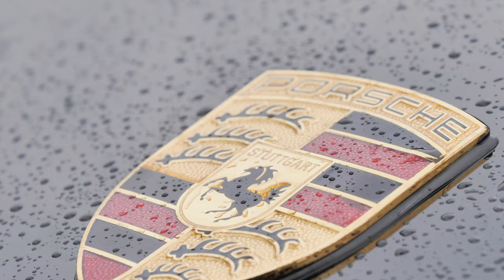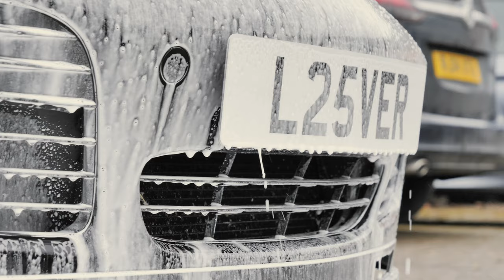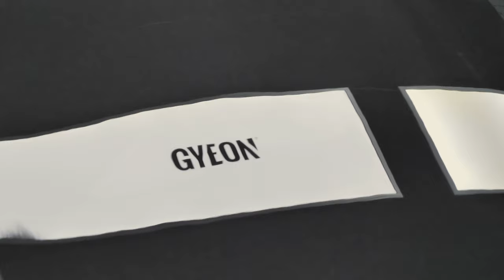PORSCHE 911 996 TURBO | GYEON PPF And Ceramic Coatings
We're proud to be working on the Porsche 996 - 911 Turbo we machine polished and covered the entire car in all the GYEON Protection Coatings and front end PPF.

Rugeley
WS15 1LH